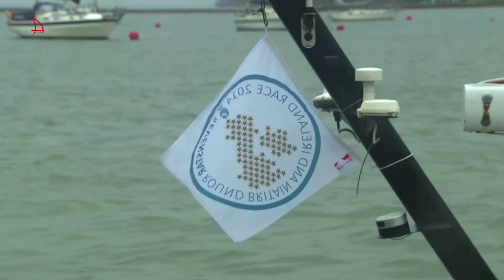Virtuell SEVENSTAR - Destopnews Seglingsuppdatering #36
Placering sista tack till perfektion, tar Banzai49TPN pistolen och vinner 2014 Seven framför 14.000 spelare.

Seglingsuppdateringar på svenska från Destopnews Virtuell Sevenstar @offshoreOne